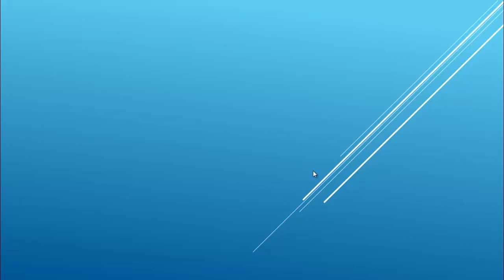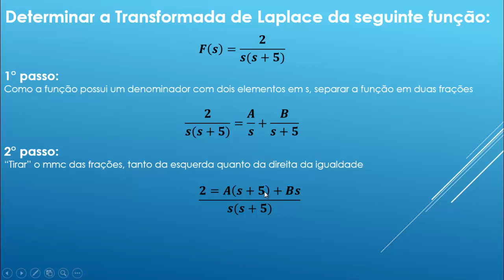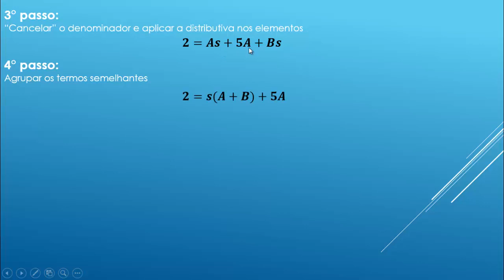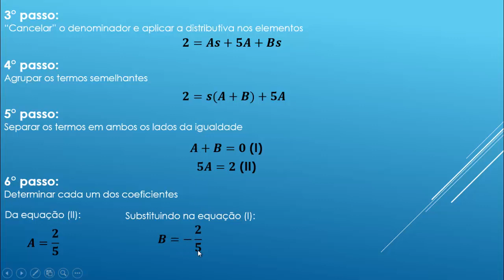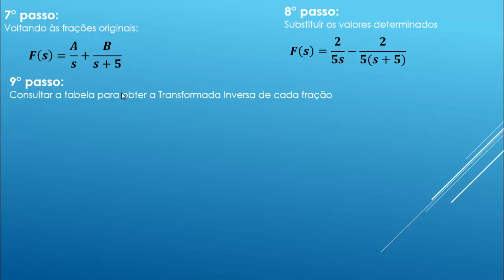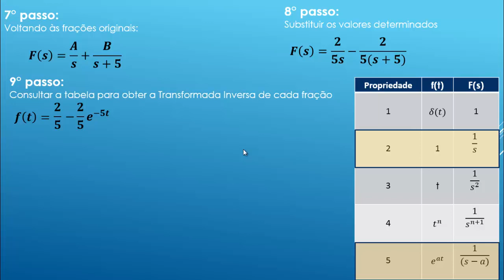Sistemas de Controle Transformadas de Laplace Frações Parciais episódio 1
Neste vídeo apresento a resolução de um exercício para obtenção da Transformada Inversa de Laplace (ou Anti-transformada de Laplace) utilizando o método das Frações Parciais em sua forma convencional. Dividi o vídeo em dois episódios para que fique claro e você possa escolher qual das duas formas é mais fácil para obter os elementos das transformadas. Além disso mostro como fazer uso da tabela para obter a transformada inversa de Laplace de cada uma das funções. Assista a este vídeo e entenda como utilizar a tabela das transformadas de Laplace para resolver os problemas de transformação. Vídeo aula para todos aqueles que tem dúvida em como utilizar a tabela de transformadas e resolver as transformadas inversas.
Laplace Transform, Controle de Sistemas, exercicio resolvido transformada de laplace, Calculo Diferencial e Integral, Sistemas de controle exercicios resolvidos, Sistemas de controle,Calculo Diferencial e Integral exercicios resolvidos,Transformadas de Laplace,Transformadas de Laplace exercicios resolvidos,Tabela de transformada de laplace,modelagem de sistemas dinâmicos, como resolver transformada de laplace, analise de sistemas dinamicos, engenharia de controle e automação, transformada inversa de Laplace, anti transformada, método das frações parciais.